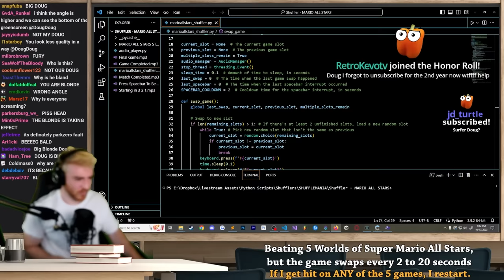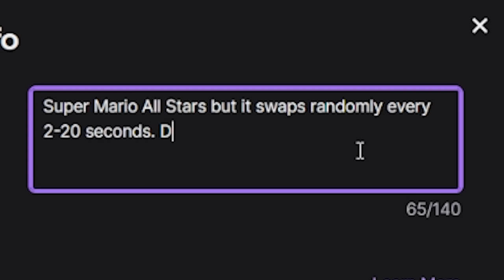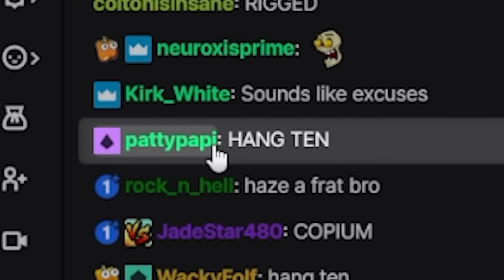DougDoug discovers The Obsidian Pillar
Praise be to the pillar

Music Credits (in order of appearance):
Sonic Mania - Lights, Camera, Action! (Studiopolis Zone Act 1)
Xenoblade Chronicles 3 - Event BGM 36
Dr Kawashima's Brain Training - Menu
Baldur's Gate 3 - 32. The Legacy of Bhaal